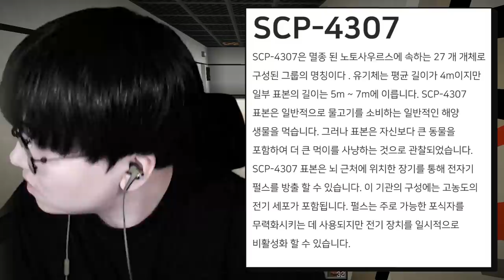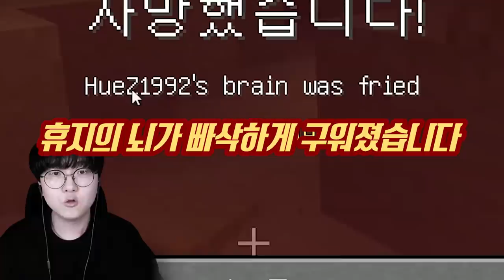빅풋이 SCP였어?! ㄷㄷㄷ SCP-1000의 등장 [ 마인크래프트 SCP ] l 휴지(HueZ)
편집 : 크로노

1. 빠놀이(등수놀이) X
2. 욕설 X
3. 상대방 까내리기. 기분 상하게 하는 말들 X
4. 친목질 X - ex) 댓글로 서로 대화, 개인정보 및 신상 물어보기 등등